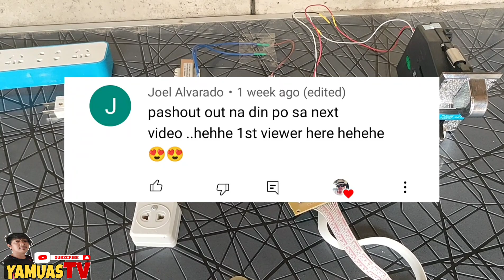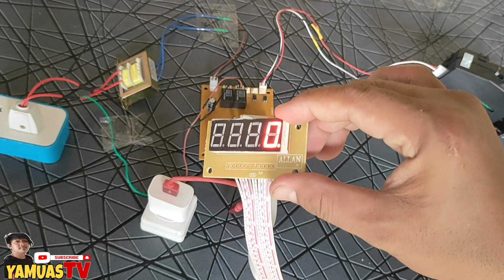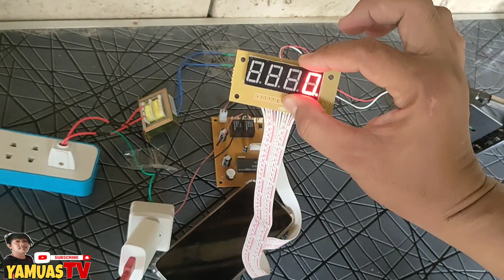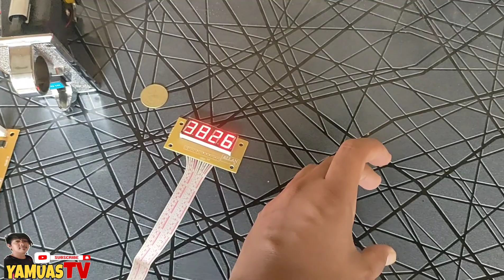MOBILE CHARGING STATION BUILD TUTORIAL (Tagalog)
Deals CPUC
Kong bibili kayu through online (Lazada and Shopee)